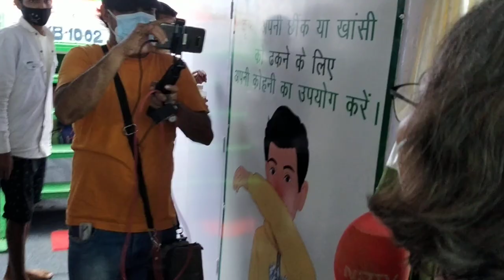City of Joy Boat Hospital in Sundarban River Dominique Lapiere Paris